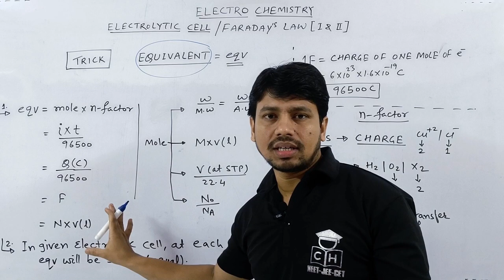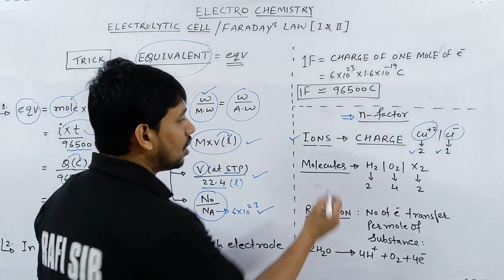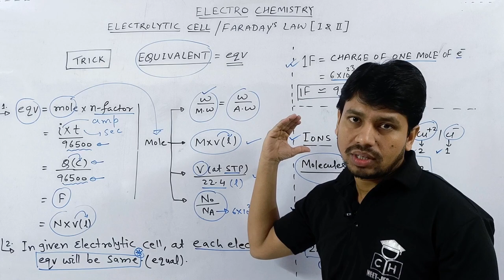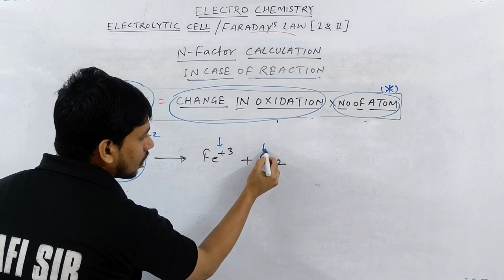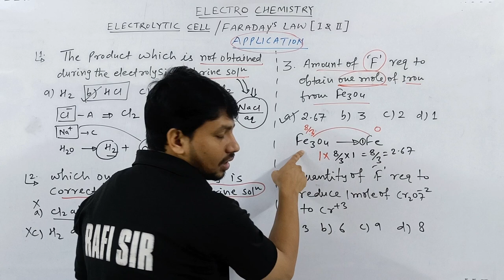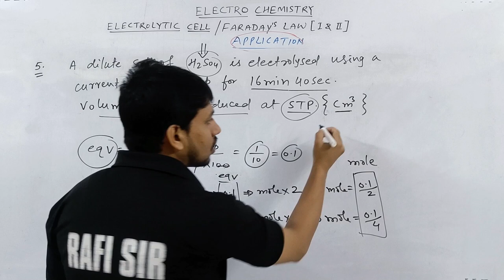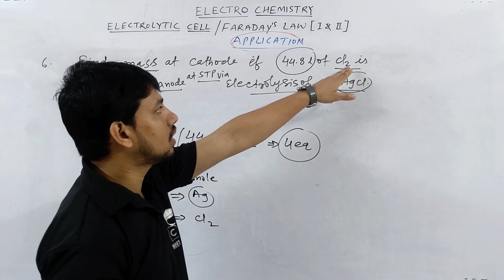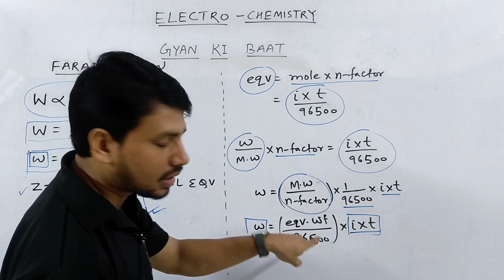ELECTRO CHEMISTRY # 02 | ELECTROLYTIC CELL |FARADAY'S LAW | TRICK| JEE | NEET| CUET| COMPETITIVE HUB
electrochemistry class     electrochemistry class  one shot   electrochemistry one shot
electrochemical series  electrochemistry series trick   electrochemical cell
 electrochemistry jee    electrochemistry jee advanced  electrochemistry jee one shot  electrochemistry jee mains  pyq
electrochemistry tricks  electrochemistry tricks for neet
electrochemistry fast track revision
faradayslaw faradays law of electrolysis faraday's law faraday's law of electrolysis class 12 faraday's second law of electrolysis faraday's first law
electrochemistry class 12 one shot  electrochemistry class 12 numericals
electrochemistry class 12 important question   electrochemistry class 12 revision
electrochemistry formula tricks    electrochemical trick   electrochemistry question tricks
electrochemistry reaction tricks

00:00 INTRO
00:40 TRICKS
03:40 N FACTOR
09:07 N FACTOR CALCULATION
12:50 APPLICATION
15:24 FARADAY'S CALCULATION
17:38 VOLUME OF GAS CALCULATION
22:57 MASS CALCULATION
26:10 GYAN KI BAAT
28:40 OUTRO